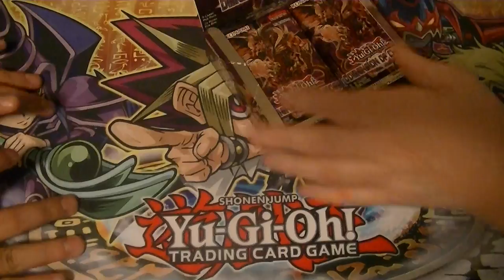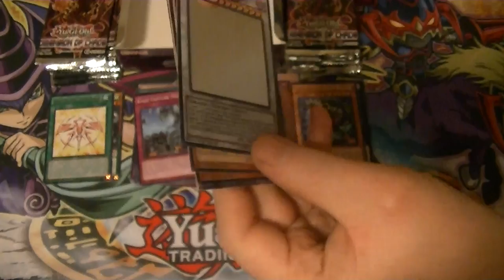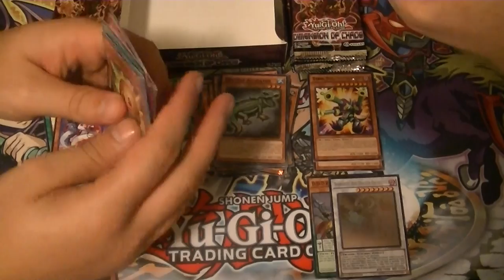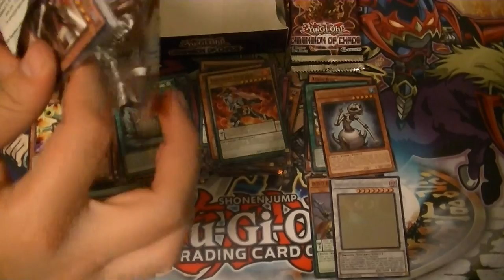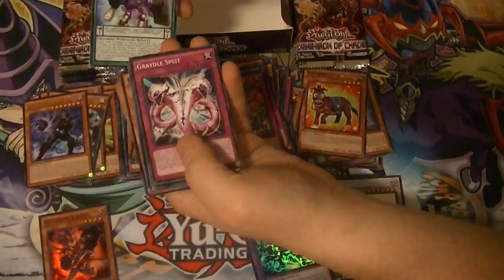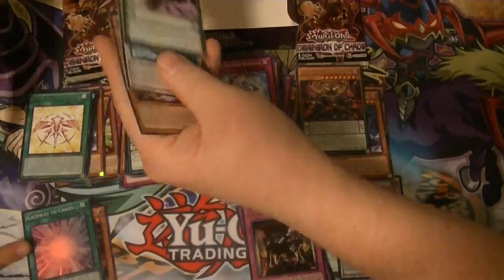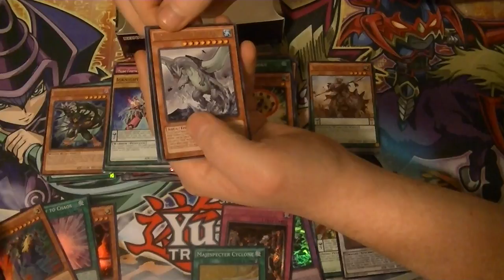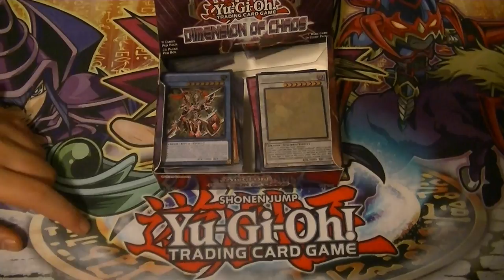Dimension of Chaos Case Opening Part 8